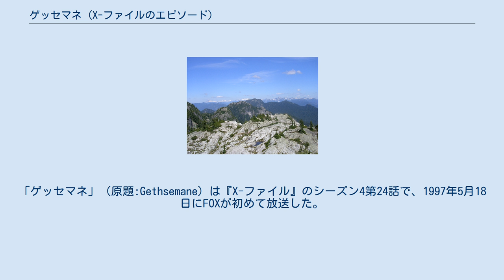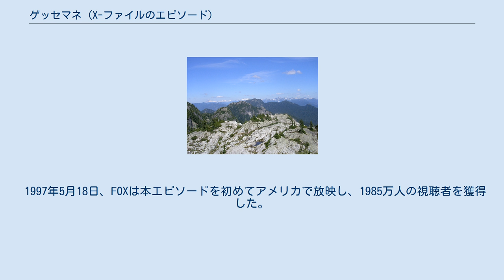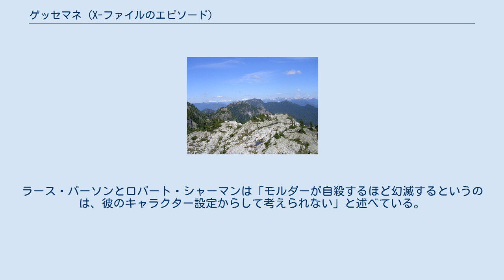ゲッセマネ (X-ファイルのエピソード)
X-ファイルのエピソード
「ゲッセマネ」（原題:Gethsemane）は『X-ファイル』のシーズン4第24話で、1997年5月18日にFOXが初めて放送した。
なお、本エピソードは「ミソロジー」に属するエピソードであり、シーズン5第1話「帰還 Part.1」及び第2話「帰還 Part.2」へと続くエピソードである。
本エピソードでは、オープニングのスローガンが「BELIEVE THE LIE」（偽りを信じよ）に変更されている。
 なお、本エピソードのタイトルであるゲッセマネとはイエスがイスカリオテのユダに裏切られた場所のことである。
 1999年9月26日、本エピソードは「帰還 Part.1&2」と合わせて「REDUX/帰還」というタイトルで日曜洋画劇場にて放送された。
 モルダーのアパートで死体が発見されたとの通報があり、警察が捜査に当たる。
死体の身元確認のために呼ばれたスカリーは、死体を見るやモルダーであると断言してその場から立ち去る。
沈痛な面持ちのまま、スカリーはFBIの査問会に出席していた。
査問会の議長を務めるスコット・ブレヴィンス課長はスカリーにモルダーの仕事ぶりについて尋ねた。
 冒頭のシーンから数日ほど前、カナダのセイントイライアス山地で探検隊が氷に埋もれたエイリアンの死体群を発見したとの一報があった。
探検隊のリーダーであったアーリンスキー教授はモルダーにエイリアンのDNAが含まれていると思しき氷のサンプルを送付した。
サンプルを検査したスカリーはそのDNAが地球外のものであると結論づけたが、そのサンプルは何者かによって奪われてしまう。
スカリーは自分を襲撃した人間が、アメリカ国防総省の職員であるマイケル・クリッチュガウだと突き止めた。
クリッチュガウはスカリーに追い詰められるが、自分はもうすぐ殺されるからあなたに殺されてもかまわないと述べ、抵抗すらしなかった。
 その頃、教授と一緒に山頂へ急行したモルダーは、探検隊員の銃殺死体の山を見つける。
ただ一人生き残ったバブコックは、エイリアンの死体の間に身を隠していたのだという。
兎も角、3人はエイリアンの死体をアメリカへと運ぶことにした。
死体を解剖した結果、それが地球外の知的生命体のものであることが判明した。
興奮したモルダーがスカリーにその事実を知らせに行った隙を突いて、スコット・オステロフという暗殺者が教授を殺害した。
 モルダーはスカリーからクリッチュガウを紹介された。
クリッチュガウは「エイリアンなどというものは軍産複合体の陰謀を隠蔽したい政府の捏造に過ぎない。君の妹さんの誘拐事件も政府の手によるものだ。地球外生命体と思われているものも、地球上の生命が突然変異しただけのものだ。当然、君が山で見つけたエイリアンの死体も偽物だ。」とモルダーに言い放った。
モルダーはクリッチュガウの説明を一笑に付そうとしたが、スカリーが「私がガンになったのも、貴方にエイリアンの存在を信じ込ませるためだったそうよ」というのを聞いて動揺してしまった。
 モルダーはアーリンスキー教授とバブコックが殺され、エイリアンの死体がなくなっていることに気が付いた。
あと一歩のところでまたしてもエイリアンの存在を立証できなかったモルダーは、意気消沈して自宅のアパートの床に崩れ落ちた。
テレビで宇宙人がいるか否かに関する議論が展開されていたが、そんなのも耳に入らなかった。
 ここで再び冒頭のシーンに戻る。
スカリーは査問会のメンバーに向かって「昨夜、モルダー捜査官は自分の拳銃で頭を撃ち抜いて自殺しました」と語る。
 山頂の洞窟でのシーンを撮影するために、倉庫を借り切ってセットが組み上げられた。
その倉庫はかつて冷凍庫として使用されていたものだった。
セットの建設にはトラック数台分の資材と930平方メートルのスタイロフォームが使用された。
このセットは『X-ファイル』で使用されたセットの中で最も高額なセットのひとつであった。
セットの装飾には本物の雪と氷が使用されたため、倉庫内の温度を氷点下29度以下に保つ必要があった。
その寒さの中では俳優の息も白くなるため、俳優たちはよりリアルな環境で演技をすることができた。
また、山頂でのシーンはバンクーバー近郊のシーモア山で撮影されたのだが、山の天候が思わしくなかったため、予定を延長して撮影を行う必要があった。
 本エピソードの製作はドゥカ...